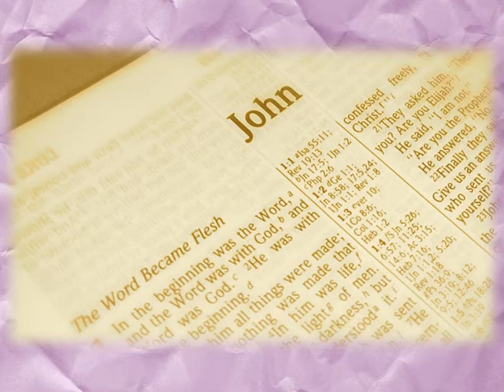《女性角色的刻畫 聖經專題講座》@創世電視節目介紹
相信大家對《約翰福音》並不陌生，這是一卷別具神學意義的福音書，當中有不少人物的歷史故事。創世電視特別播放由中國基督教播道會同福堂與明道社合辦的「女性角色的刻畫」專題講座，由講員梁美心博士從一個獨特的視角――女性角色的刻畫出發，探討《約翰福音》的神學信息，以帶出福音書真正的主角耶穌基督。

《女性角色的刻畫 聖經專題講座》
11月2日 星期日 晚上10時
重播﹕11月4日  星期二   凌晨1時

        11月8日  星期六   晚上10時